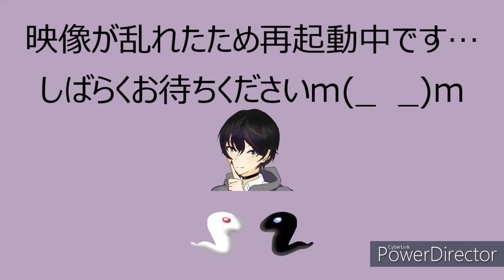[蛇達の集いwithカノさん]Call of Duty Mobile[遊んでみた]後半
プライベートマッチで遊んで撮っていた動画たちを公開してます！
素人による素人編集ですが、良かったら他の動画も観て行ってください(/・ω・)/
今回はカノさんも一緒に遊んでくれました！
前半、後半、番外編に分かれているのでそちらも是非！